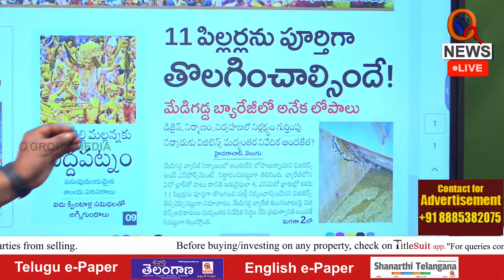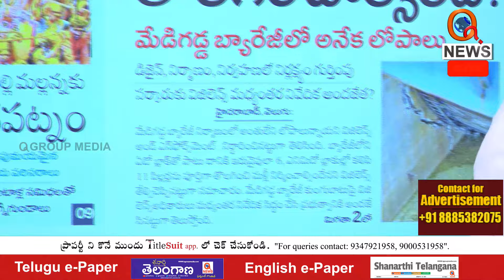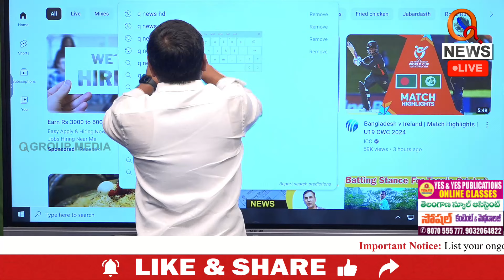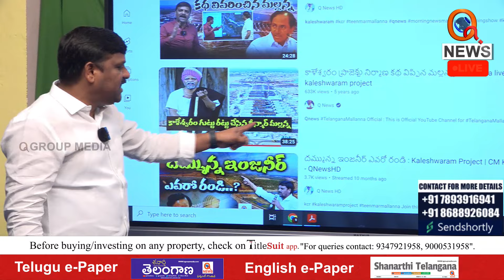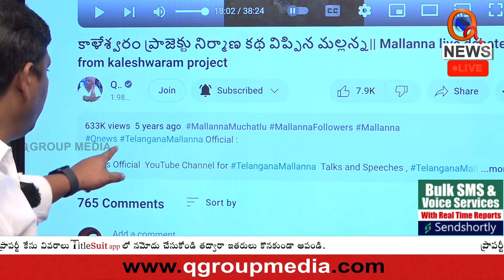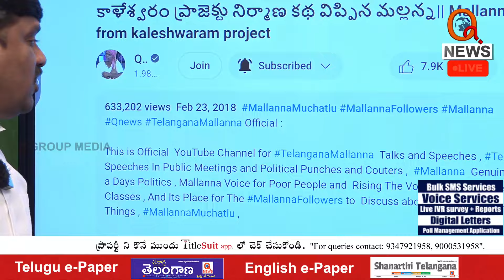దీని మీద 'ఆస్క్ కేటీఆర్' అని పెట్టు కేటీఆర్ Teenmarmallanna I Shanarthi Telangana e-paper